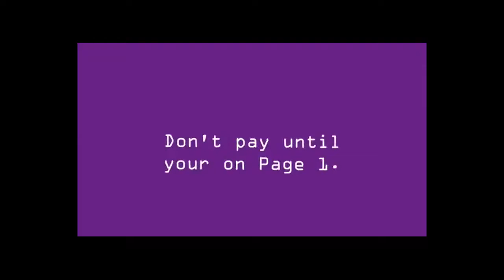Painting Roof Tile Croydon | Tile Roof Restoration | Roof Membrane | Roofing Options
Interested in Painting Roof Tile Croydon | Tile Roof Restoration | Roof Membrane | Roofing Options | Roof Waterproofing | New Roof |
Roof Restoration Bunbury - Need Help Call ROOFWEST Roof ...
in Bunbury has over 35 years' experience in Roof Restoration work ... Roof Repairs, both tile and tin; Complete Re Roofing; Re-Pointing and Roof ...
Located within 3136 and 3136
Near by Maroondah Highway, Eastfield Road and MT Dandenong Road IN Croydon.
Roof Restoration Melbourne - Rainshield Roofing
Restoration - Cement Tile. With ever changing ... Roof restoration, also called sealing and roof painting, is a process used to resurface cement tiles. As the ...
Casey Roof Care | Tile Roof Restoration Melbourne Services - Casey ...
problems are very common on all tile roofs in Melbourne. We are ... Some contractors promote Terracotta Roof Painting - we strictly do not. You can find ...
Situated near Lincoln Road, Croydon Hills, Mooroolbark and Mt Dandenong.
Rooffresh Roof Restoration | Roof Restoration & Repairs, Langwarrin ...
roof repairs (tile replacement, roof sprays/painting), roof plumbing ... roof sealing and roof restorations, to roof tile extensions and new roofs, our range of roof ... "I will warmly recommend you to any householder who may require roofing ...
Roof Restoration - 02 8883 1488 - by Action Roofing
roof restoration include sterilising, pressure cleaning, rebedding and ... After painting 2016 ... Terracotta, Cement Tile or Metal roof restored professionally ...
Tile Roof Restoration - Exclusive Roofing
and Terracotta Tile Roof restoration Experts.Roof restoration includes de-mossing, cleaning, pointing, resealing & painting. ... cleaning will remove all dirt, moss, grime and pollution from your roof bring your old tiles back to new. roof ...
Low Cost Roofing
Resealing; New Roof Installation; Metal Roof Painting; Decromastic Roof Replacement; Tile Roof Restoration; Asbestos Encapsulation; Metal Roofing ...
Within the vicinity of Dorset Public Golf Course and Just off Eastfield Park
Areacode 03
Roof Restoration » Full Restorations & Repairs » Modern Group
first impressions count with a roof restored by Modern roofing. ... Roofs; We Cover it All - Restorations, Repairs, Painting & Guttering; Free 33 Point Roof ... A cement tile roof restoration from Modern is an effective way to transform the appearance of ... and repairs services to restore your terracotta tiles as good as new.
The pitfalls of painting roofs in Sydney - Leaking roof repair Sydney
roofs, especially a terracotta tile roof - can pose many dangers and ... by a rust converter and soon the rust spots will bubble through the new paint work.
Home - All Pro Roofing - Roof repairs - Roof Restorations - Newcastle ...
Restoration & roof repairs - Newcastle, Port Stephens, Central Coast ... repairing or painting your residential, commercial or strata roof at competitive prices, we ... roof tiling and slating, heritage roof repairs, cement and terracotta tile roofing, ... Slate Roofing • Slate Roof Repairs • Re-Roofing • New Roofs • Slate repairs ...
Keyword searches directly related to  Painting roof tile Croydon | tile roof restoration | roof membrane | roofing options | Roof waterproofing | new roof |:
roof restoration mornington, roof painting melbourne, roof sealing melbourne, peninsula roof rejuvenation, roofing contractors mornington peninsula, where to buy valley seal, roof restoration frankston, roof restoration northern suburbs melbourne.